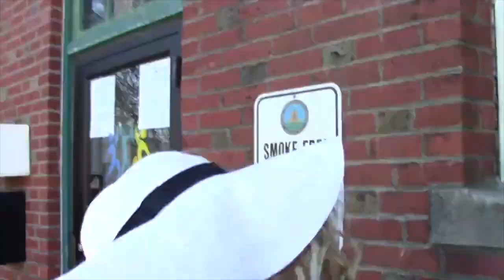Creator Club 2023 Showcase: benjamina out of context